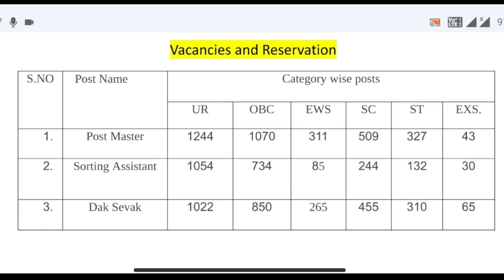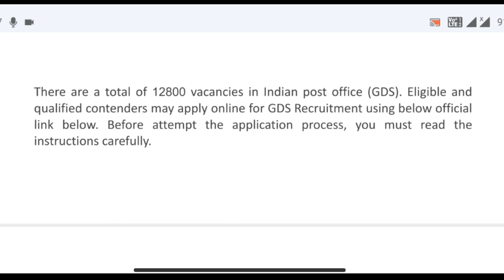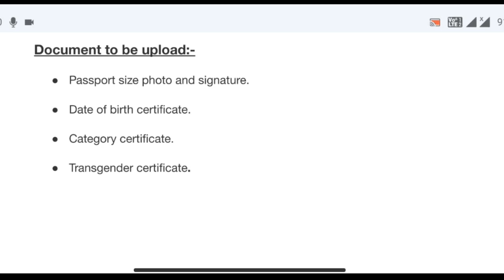Post office bharti 2022 | post office vacancy 2022 | daak vibhag bharti 2022 | GDS VACANCY 2022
MINISTRY OF DEFENCE VACANCY 2022 | MINISTRY OF DEFENCE BHARTI 2022 | NEW VACANCY 2022
सर्व शिक्षा अभियान भर्ती 2022 | Sarv shiksha abhiyan bharti 2022 | yojna sahayak Bharti 2022
Nagar nigam bharti 2022 | Nagar Nigam vacancy 2022 | Municipal corporation vacancy 2022
FCI RECRUITMENT 2022 | FCI BHARTI 2022 | FCI VACANCY 2022 | LATEST GOVT JOBS 2022
आंगनवाड़ी सुपरवाइजर | महिलाओं के लिए भर्ती | latest sarkari naukri 2022 | आंगनबाड़ी भर्ती 2021, JOB Anganwadi Vacancy 2022 Apply Online | Aaganbadi bharti |Aaganbadi vacancy 2022 Anganwadi Vacancy 2022 - ICDS Anganwadi UP Online Form 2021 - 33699 Jobs आंगनवाड़ी सुपरवाइजर | महिलाओं के लिए भर्ती | latest sarkari naukri 2022 | आंगनबाड़ी भर्ती 2022, आंगनवाड़ी सुपरवाइजर // महिलाओं के लिए भर्ती 2022 Anganwadi Supervisor bharti 2022 JOB , आंगनबाड़ी भर्ती 2022// Aaganbadi Bharti // Aaganbadi Vanacay 2022//Onlineplly//आंगनबाड़ीकेन्द्र2022 Anganwadi 85,000 Vacancy 2022 For Anganwadi Supervisor, Teacher, Worker, Helper आंगनबाड़ी भर्ती 2022//Anganwadi bharti 2022/Teachers Recruitment 2022/Latest Govt Jobs 2022 Anganwadi Recruitment 2022|Latest Govt jobs 2022|Latest Govt jobs 2022 May|Anganwadi jobs 2022 May महिला सुपरवाइजर भर्ती 2022 | Mahila Supervisor Recruitment 2022 | Govt Jobs, women supervisor bharti ,आंगनबाड़ी भर्ती 2021//Anganwadi bharti 2022/Teachers Recruitment 2022/Latest Govt Jobs 2021 आंगनवाड़ी सुपरवाइजर // महिलाओं के लिए भर्ती 2022 Anganwadi Supervisor bharti 2022 JOB Anganwadi Salary Bharti 9 May 2022 Latest News Today | Asha Sahyogini Vacancy| आंगनवाड़ी आशा मानदेय आंगनवाड़ी सुपरवाइजर // महिलाओं के लिए भर्ती 2022 / Anganwadi Supervisor bharti 20212 / Sarkari Naukri , आंगनवाड़ी सुपरवाइजर महिलाओं के लिए भर्ती 2021 Anganwadi Supervisor bharti 2022 JOB Anganwadi vacancy 2022// Anganwadi Recruiment 2022// Anganwadi Bharti 2021 आंगनवाड़ी सुपरवाइजर | महिलाओं के लिए भर्ती | latest sarkari naukri 2022 | आंगनबाड़ी भर्ती 2022, JOB आंगनवाड़ी सुपरवाइजर | महिलाओं के लिए भर्ती | latest sarkari naukri 2022 | आंगनबाड़ी भर्ती 2022, JOB आंगनवाड़ी सुपरवाइजर | महिलाओं के लिए भर्ती | anganwadi bharti 2022 | आंगनबाड़ी भर्ती 2021 anganwadi आंगनवाड़ी आशा सहयोगिनी कार्यकर्ता 24 january 2022 मुख्य समाचार | Anganwadi Asha Salary Today Latest News topics:- sarkari job govt jobs sarkari naukri free job alert 2022 latest govt jobs sarkari naukri result freejobalert 2022 job alert 2022 government job vacancies 10th pass govt job sarkari job for 12th pass central government jobs sarkari job alert 10th pass job freee alert job mazi nokari apprenticeships job vacancy sbi careers Note :- we are not authenticate all information and news that are given on this channel these all are based on assumption and viral source . so before take any action please confirm it from authentic source.